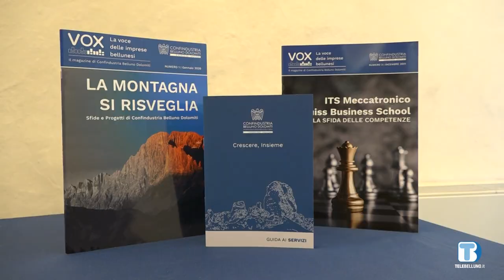Legge per la montagna, PNRR e Olimpiadi: le proposte della ministra Gelmini